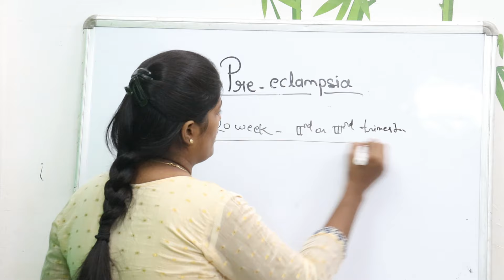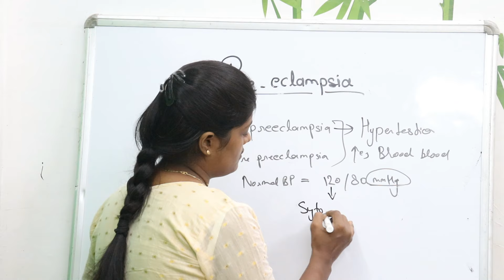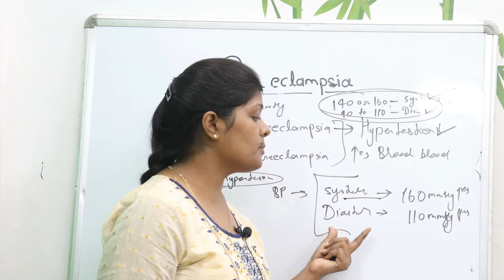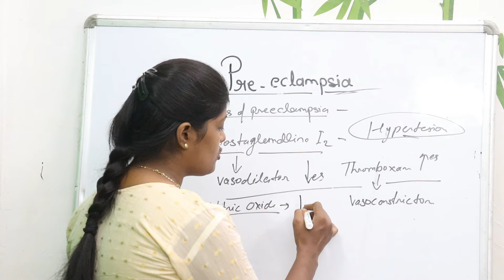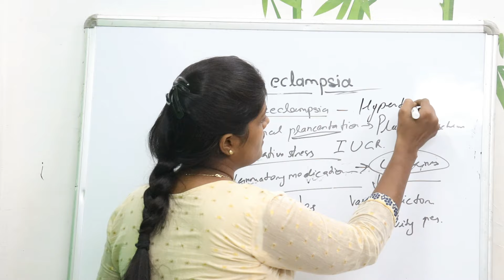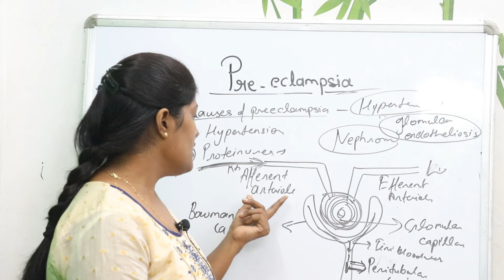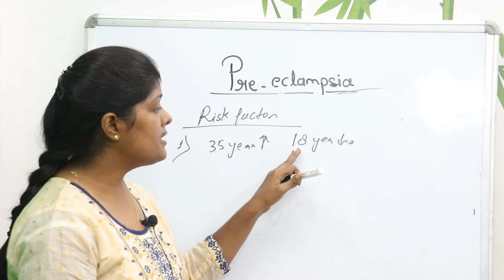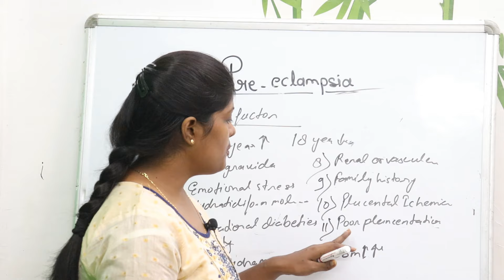Preeclampsia lecture in hindi | प्रीएक्लेम्पसिया | Types & causes | Hypertension,protienurea,oedema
Hello dosto swagt hai aap sabhi ka apke apne channel RANJANA ROCK NURSING me aur aaj mai aap logo k btaungi PREECLAMPSIA ke bare me to friends video pasand aye to please like,share and subscribe krna na bhule...

प्रेग्नेंसी में बी पी क्यो बढ़ता है
pregnancy me bp kyo badhta hai
garbhavastha me blood pressure kyo badhta hai
blood pressure in pregnancy